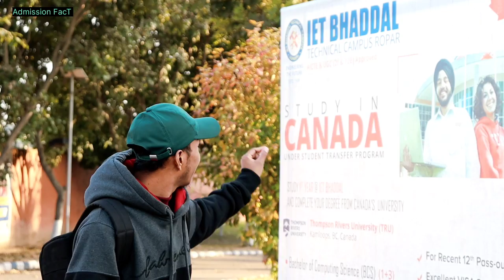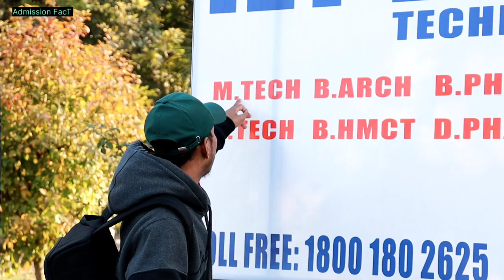IET Bhaddal বাংলাদেশি স্টুডেন্টদের জন্য Admission Process/Scholarshipসহ সব থেকে কম খরচে পড়তে পারবেন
PAPPU CHANDRA ROY

Welcome To The 2023 New Session ❣️
For Admission :
Only WhatsApp Contact

*My Other Personal life YouTube Channel Name:  PAPPU CHANDRA ROY

আমার নিজস্ব একটি ফেসবুকে (SIAC) নামে Official গ্রুপ/পেজ আছে,সেখানে আপনি এড হয়ে সকল আমাদের সকল অ্যাক্টিভিটি এবং অনেক ইন্টারেস্টিং তথ্য, আপডেট, ইন্টারন্যাশনাল সকল নিউজ,ইউনিভার্সিটি এডমিশন ইত্যাদি সকল তথ্য আমার এই অফিশিয়াল গ্রুপ  থেকে জানতে পারবেন তাই গ্রুপে Join না হয়ে থাকলে এখনি Join হোন 🙏
লিংক:

ABOUT MY SELF
PAPPU CHANDRA ROY

*Founder & CEO  STUDY INTERNATIONAL ADMISSIONS CARE - SIAC.

*Masters of Engineering (ECE) - CHANDIGARH UNIVERSITY, Punjab, India (Final Year Running) (2021- 23)

*B.Tech (ECE) - Punjab Technical University, PUNJAB, India.(Complete) (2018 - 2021)

*Diploma Engineering (ECE)  Gopalganj Polytechnic, Bangladesh (Complete) - (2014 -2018)

*SSC-2013
এডমিশনের জন্য আপনার রেজাল্ট অনুযায়ী পর্শিয়াল/একাডেমিক স্কলার্শিপ পেয়ে যাবেন যেমন, 20%, 25%, 35%, 50%... 100%. এটা আপনার রেজাল্টের উপর সম্পূর্ণ নির্ভর করবে,যে আপনি কত % স্কলারশিপ পাওয়ার যোগ্য। তবে কিছু ক্ষেত্রে হাতেগোনা কিছু ভার্সিটিতে 100% স্কলারশিপ দিয়ে থাকে, আপনার স্টাডি ব্যাকগ্রাউন্ড এবং ডিপার্টমেন্ট অনুযায়ী আপনি সাবজেক্ট চয়েজ করতে পারবেন,ভারতের যে কোন স্টেট এবং ইউনিভার্সিটি তে.আমার অনেক পরিচিত এবং সরাসরি লিংক আছে অনেক ভার্সিটির সাথে,তাই কোন ঝামেলা ছাড়াই সরাসরি আমার মাধ্যমে এডমিশন নিতে পারবেন তবে এডমিশনের কিছু কন্ডিশন আছে যেমন:
প্রতিটা ভার্সিটি এডমিশন প্যাটার্ন এবং এডমিশন ফিস  আলাদা হয় তাই,
*যে ভার্সিটিতে এডমিশন নেবেন সে ভার্সিটি এডমিশন ফিস এবং সেমিস্টারের ফুল/হাফ ফিস পেমেন্ট করতে হবে ভর্তির সময়।
*কিছু ভার্সিটিতে শুধুমাত্র এডমিশন ফিস দিয়ে ভর্তি হওয়া যায়, কিন্তু কিছু ভার্সিটি তারা তাদের প্রথম সেমিস্টার ফিস  ডিমান্ড করে, তাই এই জিনিসটি ভর্তির সময় অবশ্যই মাথায় রাখবেন, আর অবশ্যই সব কাগজপত্র প্রস্তুত রাখবেন,যাতে প্রয়োজনে আপনি সেইসব কাগজপত্র চাইলে দিতে পারেন।
আর হ্যাঁ অবশ্যই যে ভার্সিটি চয়েজ করবেন সেই ভার্সিটিতে পড়ার সামর্থ্য থাকলে তবেই আমার সাথে যোগাযোগ করবেন।যে কোন তথ্যের জন্য আমার চ্যানেলের বাকি ভিডিওগুলো দেখলে আশা করি সব কিছু ক্লিয়ার হয়ে যাবেন.অযথা কখনো যোগাযোগ করবেন না। যদি আপনি একান্তই এডমিশন নিতে চান তবেই আমার সাথে যোগাযোগ করুন 🙏তাহলে অনেক খুশি হব😊

এডমিশনের জন্য যেসকল ডকুমেন্টস প্রয়োজন:
1.Passport/NID/Birth Certificate
2.Ssc+HSC/Diploma/Hons, Marksheet Copy, Certificate Copy, testimonial